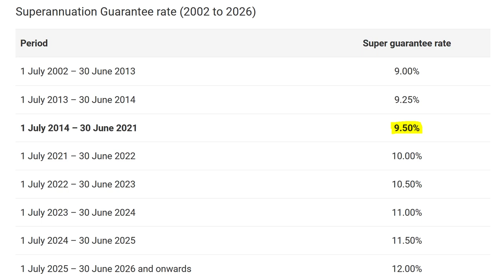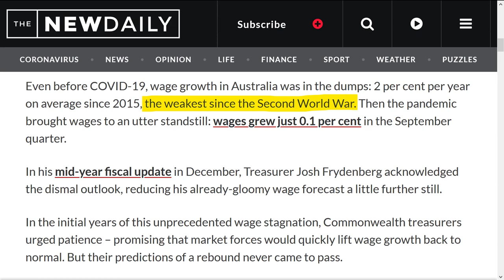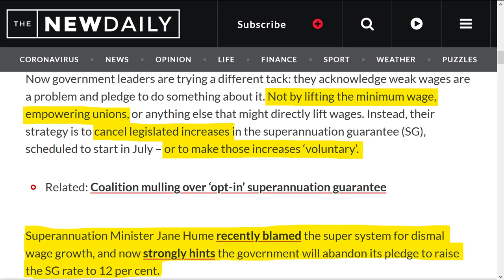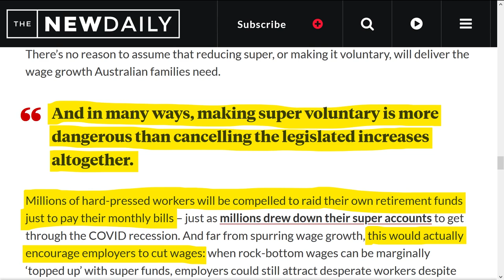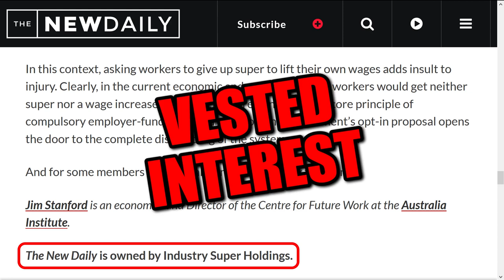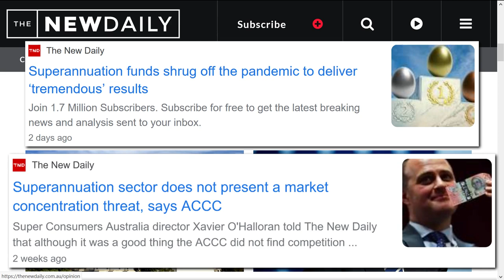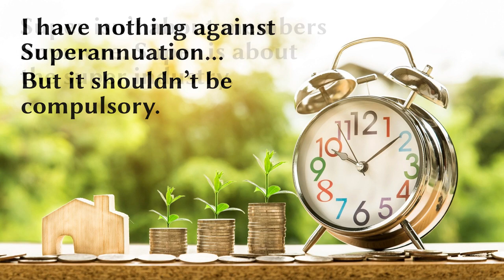Superannuation Is for the Self-Interested Superannuation Industry, Not for You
I have nothing against superannuation. If people want to put their money into a superannuation fund and pay fees to the super company to look after their money until their retirement, more power to them. But it shouldn’t be compulsory. I am completely capable of investing my own money in a way that I see fit. The current setup in Australia is that every worker is essentially forced to pay a percentage of their income into a compulsory superannuation fund. The Australian Government outlines a set percentage of employees’ income that should be paid into a super account (currently set at 9.5%, but this is set to increase over the upcoming years to 12% in 2025). You don’t have to look very far to know that wage growth in Australia has pretty much stagnated, and this has persisted long before the pandemic. Superannuation has simply not helped wage growth. People’s salaries are stuck in neutral. The media outlet The New Daily wrote an article stating that “Optional super would only add insult to injury”. Basically they’re claiming that “Making superannuation optional won’t fix Australia’s wage stagnation crisis”. They admit that there is a wage growth crisis noting that wage growth is the weakest since the Second World War and that the pandemic has only made it worse. They also claim that instead of governments addressing this issue by increasing minimum wages, or empowering unions, they instead are thinking of cancelling legislated increases to superannuation, or to make those increases ‘voluntary’. They even claim that, “And in many ways, making super voluntary is more dangerous than cancelling the legislated increases altogether. Millions of hard-pressed workers will be compelled to raid their own retirement funds just to pay their monthly bills. This would actually encourage employers to cut wages!”. But as it turns out, guess who owns The New Daily? That’s right, a super company! Industry Super Holdings. So of course they’ve got a vested interest in talking up super, and consequently, we probably shouldn’t believe a damn word they have to say about it. It would be similar to taking dietary advice from a fast food chain.

OUTRO MUSIC
The Nexus Riddim by Konrad OldMoney